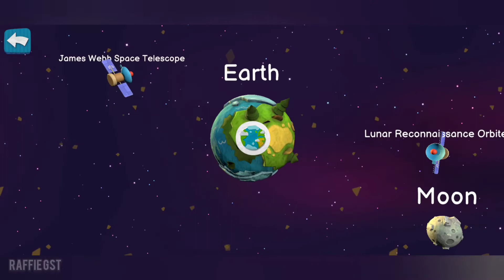Family Games for kids | Applaydu - Android Gameplay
Stimulating & creative activities for 4- to 9-year-old kids and the family

Android Gameplay for Kids